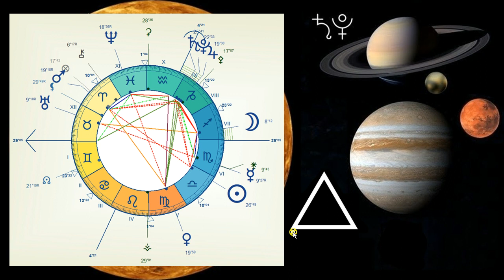VENUS S'HARMONISE AUX MASTODONTES DU CIEL (DU 19 AU 24 OCTOBRE 2020)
LES ASTRES NE MENTENT JAMAIS ET MANIFESTENT UN MOIS DE MAI 2020 HISTORIQUE SUR LE PLAN ECONOMIQUE...

LE LONG TRANSIT DE MARS EN BÉLIER : MAISON PAR MAISON (DU 28 JUIN 2020 AU 6 JANVIER 2021)

Fabien KLYMENKO

klymenko.fr

- Rougeole
- Ebola

Fabien KLYMENKO

klymenko.fr